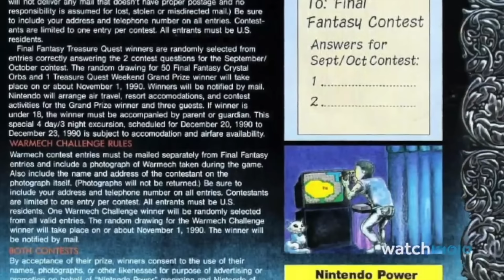Un'altra Top 10+10 EASTER EGG più INTROVABILI nei VIDEOGIOCHI!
Un altro pochino di introvabili uova di pasqua! xD